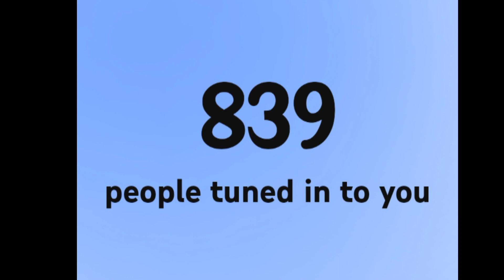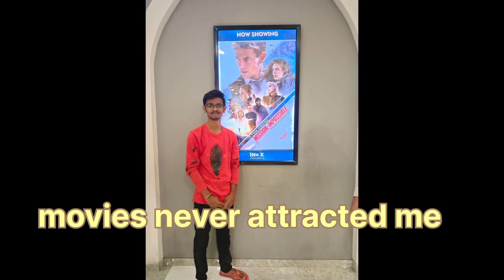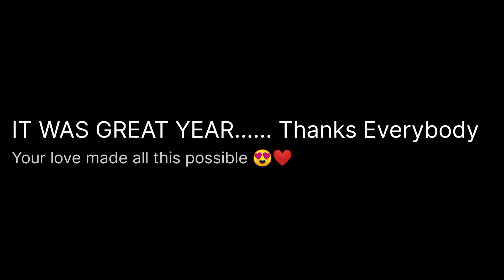highlights of 2023